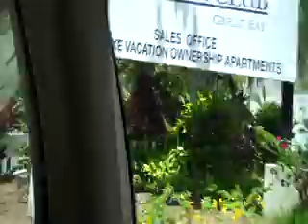St Maarten 2